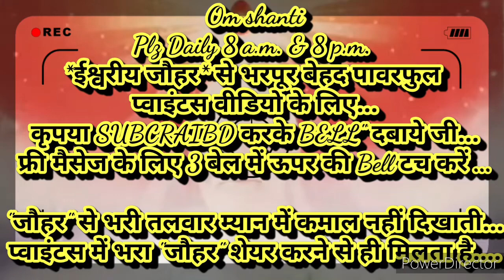घर-ग्रहस्थ में रहते हुए भी 👉माइण्ड को वाह्यरस के वायरस से मुक्त बनाने की 🇲🇰ईश्वरीय🇲🇰 बेहद सहजविधि..